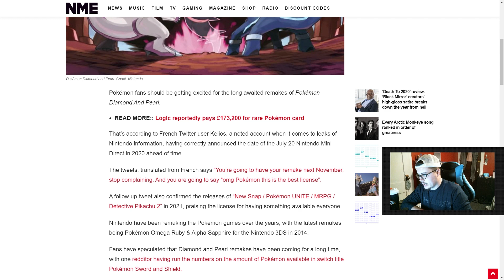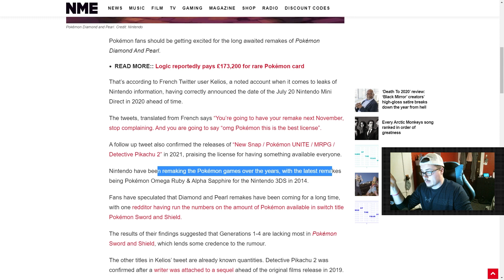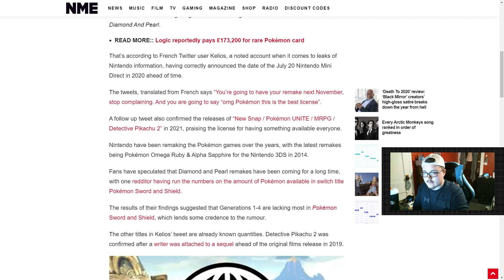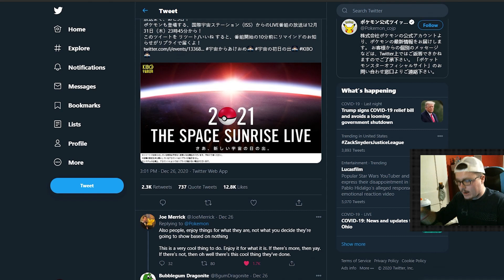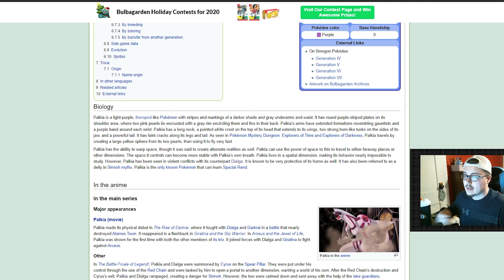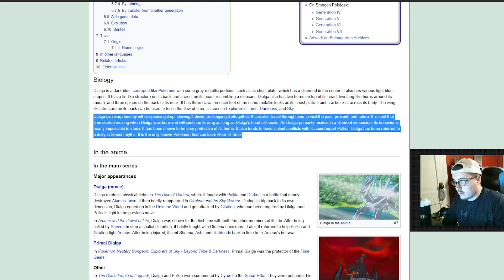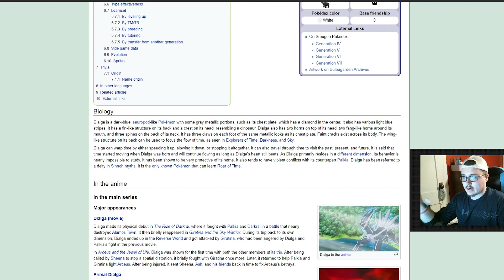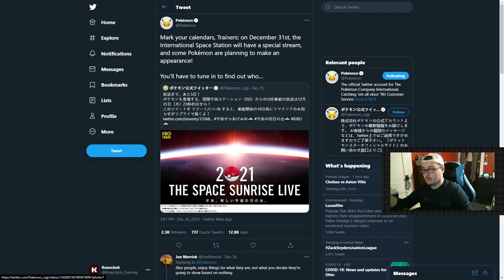New Pokemon Diamond and Pearl Nintendo Switch Remakes Coming in 2021? | Pokemon Leaks and Rumors!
It is around that time of year where we Pokemon fans start speculating about what the possible next Pokemon game is going to be. With Pokemon Sword and Shield pretty much wrapped up after the release of the Crown Tundra, fans have begun assuming the next logical step is a new remake and since 3rd gen got remakes last time around everyone is guessing that in 2021 we are getting Pokemon Diamond and Pearl remakes, especially considering all the leaks and rumors surrounding these remakes! I personally also believe this to be true and provide some evidence to support my theory. So enjoy the video and see if you too believe the new Pokemon game in 2021 will be Pokemon Diamond and Pearl remakes!